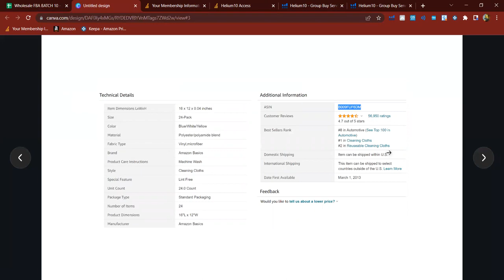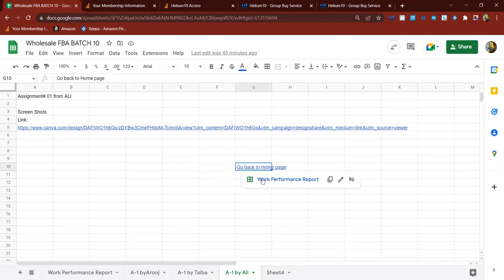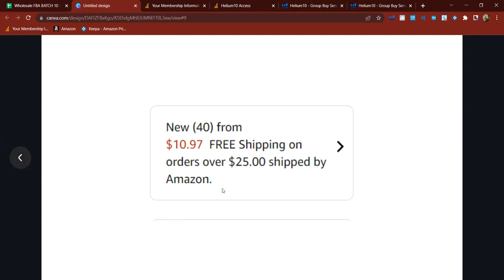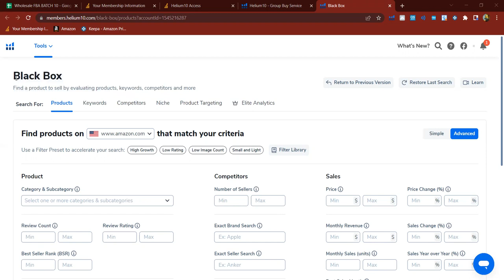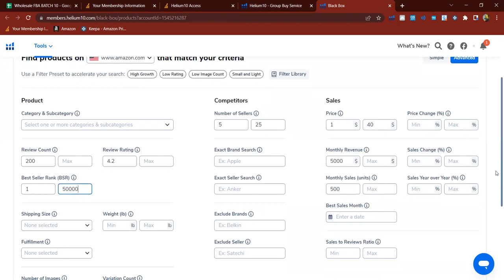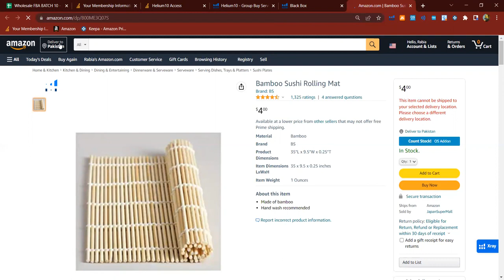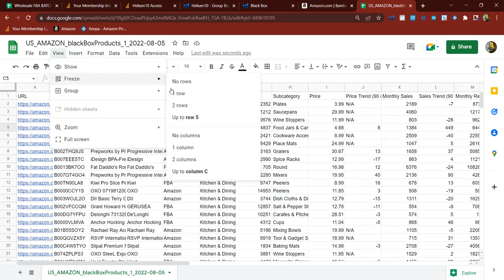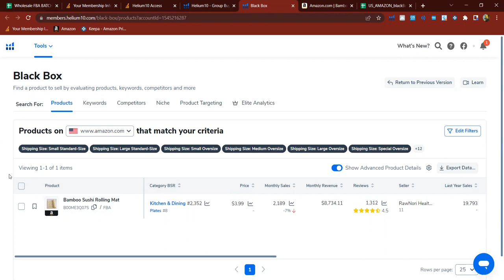Lecture # 06 How to Hunt product from Black box Product Keyword